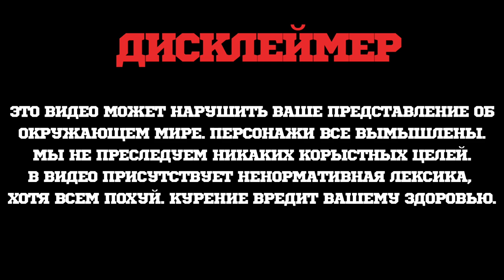Табак Для Кальяна Genel Smoke Платиновая Линейка (SUB ENG)/Hookah Tobacco Genel Smoke Platinum Line